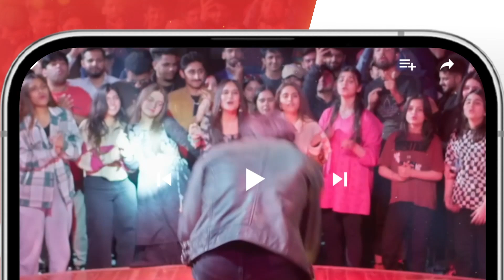Daniyal Ki Mohabbat Takleef Mein !! mamia bilalqureshi - Meesni - HUM TV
Meesni - Episode 111 - mamia bilalqureshi - HUM TV

CAST:

Bilal Qureshi
Sharmeen Kashif
Faiq Khan
Arsalan Butt
Najiba Faiz
Mamia
Ahmad Taha Ghani
Haseeb Khan
Laila Zuberi
Faiza Gilani
Ali Raza
Sikandar Nawaz
Tahira Imam
Iqra Shahnaz
Kashaf Noor
Abdul Manan
Soofia